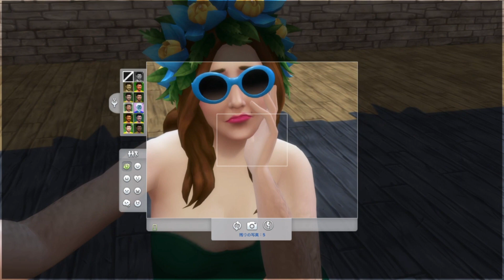新しいマップは店舗だらけ？《The sims4》女性実況 #20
The sims4/PS4版《女性実況》シーズン6

今回のsims日記：お試しで買い物

★シーズン6のプレイ目標★
住み込みで動物病院の経営に初挑戦します。

リンのsims日記を観て下さりありがとうございます☆
sims4初心者の成長記録みたいなものです。
日記感覚で投稿しているので1本短めです。
隙間時間などに見て頂けたら幸いです♪
グダグダですが宜しくお願いします。

PS4に内蔵されている録画機能で撮影しています。
コントローラーの音がよく入ります。